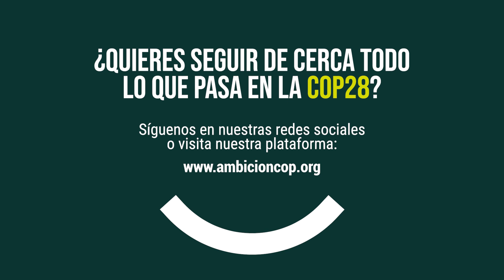COP28 | Ana Catalina Suarez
Ana Catalina es DIrectora global de estrategia e innovación en The Global FoodBanking Network, que ofrece soluciones alimentarias en cerca de 50 países.

Los sistemas alimentarios son redes de acciones complejas e interconectadas que impactan a todos. Necesitan soluciones intencionales que los transformen para el futuro. El avance de los bancos de alimentos liderados por la comunidad es clave para estas soluciones.